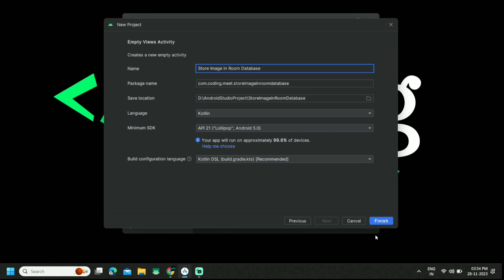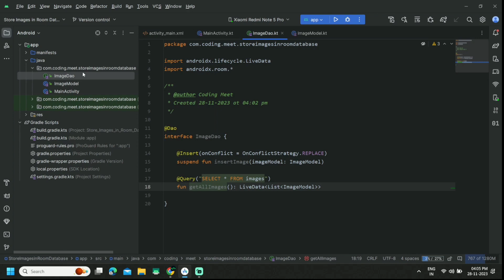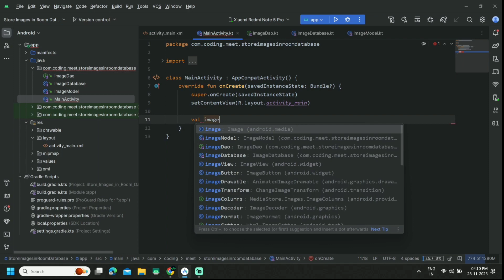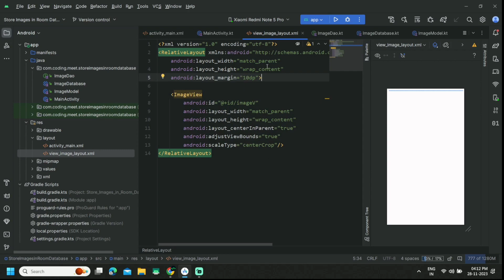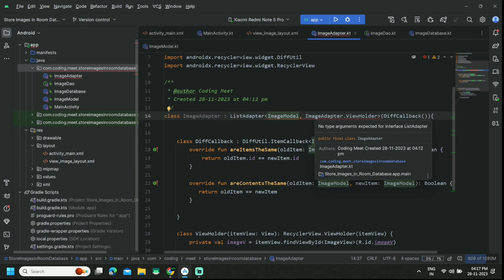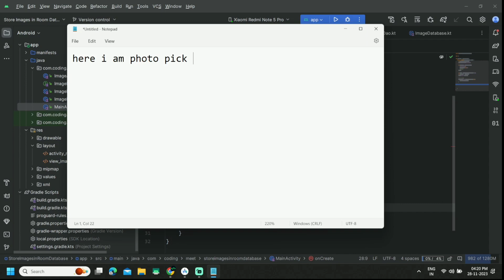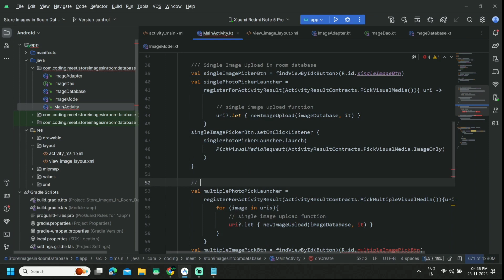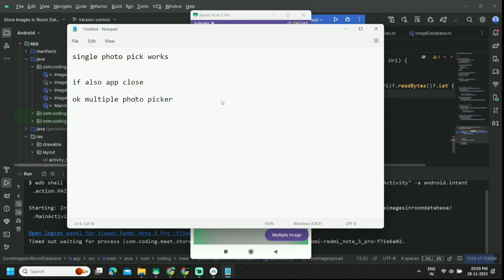How to Store and Retrieve Images in Room Database | Android Studio Kotlin Tutorial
In this comprehensive Android Studio Kotlin tutorial, discover how to store and retrieve images from a Room database and display them in a RecyclerView. Whether you're building a gallery app or handling user profile pictures, this step-by-step guide will walk you through the process of seamlessly integrating images into your Android app using Room, Kotlin, and RecyclerView.

📷 What You'll Learn:

Setting up a Room database in Android Studio with Kotlin.
Creating an entity to represent image data in the database.
Storing images in the Room database.
Retrieving images from the database efficiently.
Implementing a RecyclerView to display images.
Loading and displaying images in the RecyclerView.

By the end of this tutorial, you'll have the knowledge and skills to implement image storage and retrieval in a Room database, providing a solid foundation for handling images in your Android apps. 🚀